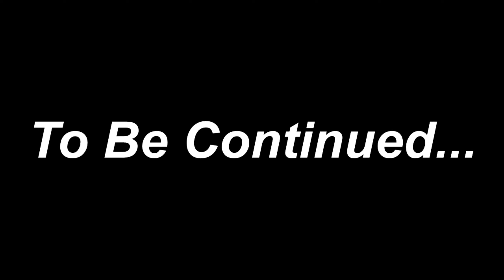kalga patan gaye bhut hi khatrnak 😫 ye wadiya ep. 1 😍